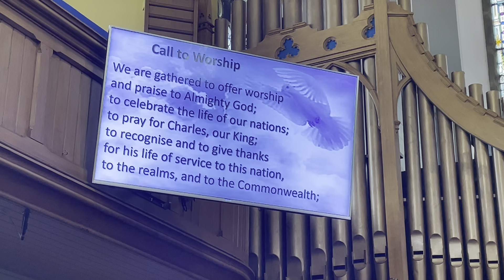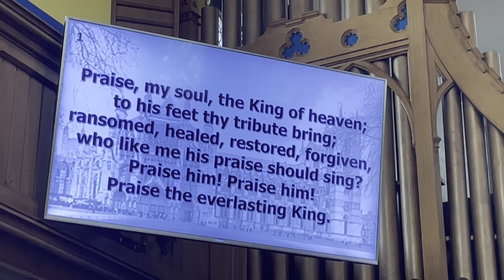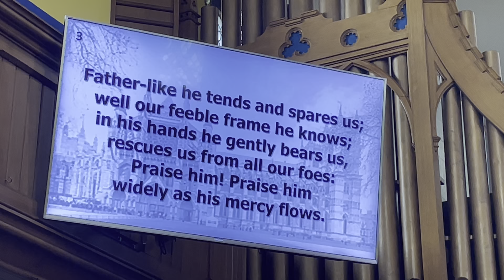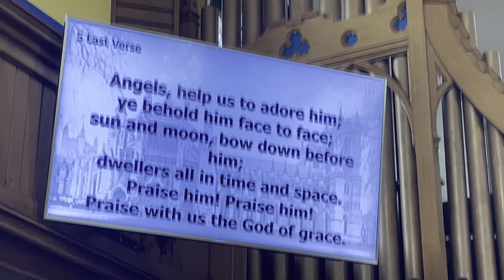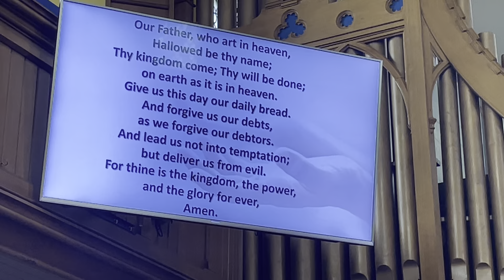WKPH Coronation Celebration Service - 7 May 2023